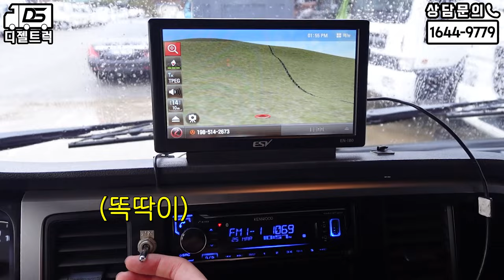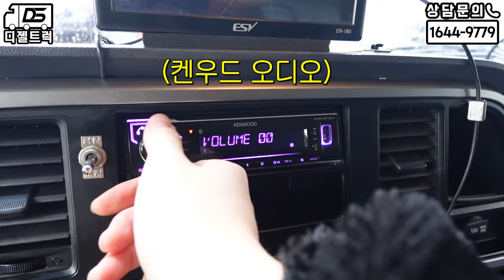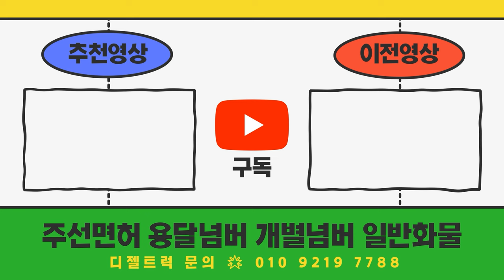3.5톤트럭 영업용번호판가격 포함으로 매입완료